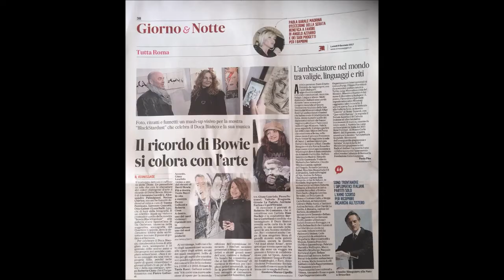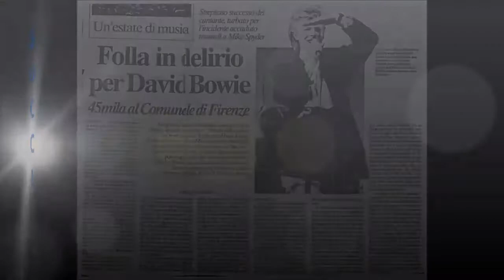Tania Bucci Spazio Cima Bowie BlackStardust